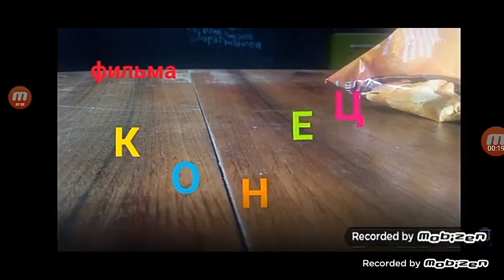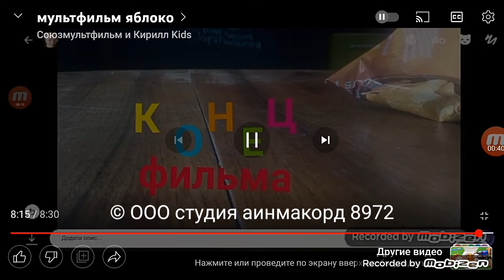яблоко создатели на территории республики